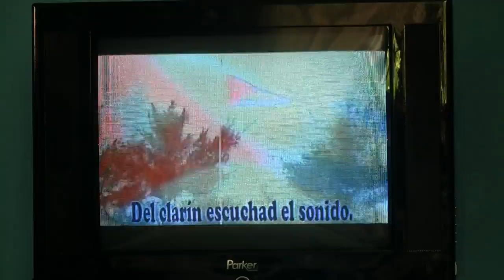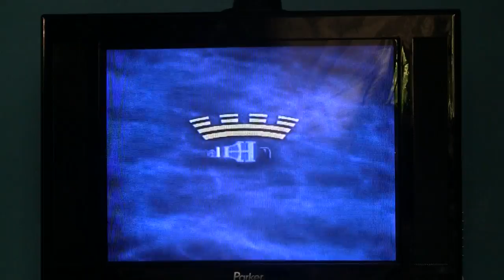Canal Habana with the Cuban hymn La Bayamesa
Canal Habana with the Cuban hymn La Bayamesa & a small presentation of Havanna.